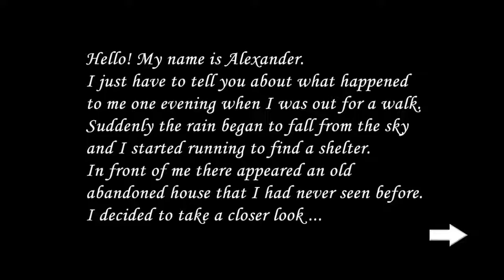Slendrina 2D - Full Walkthrough Gameplay